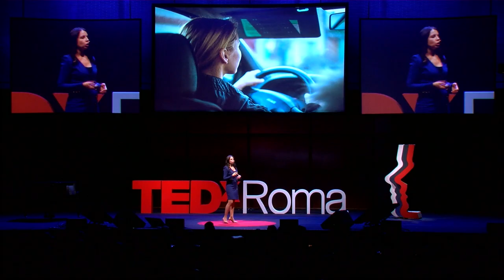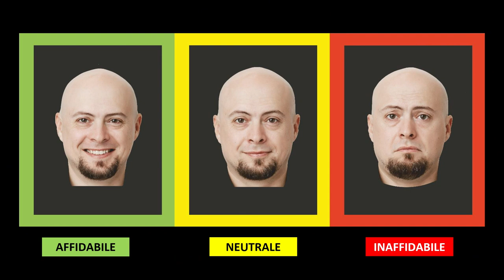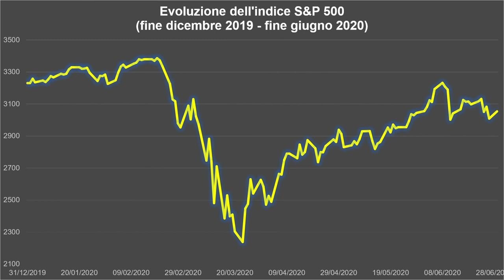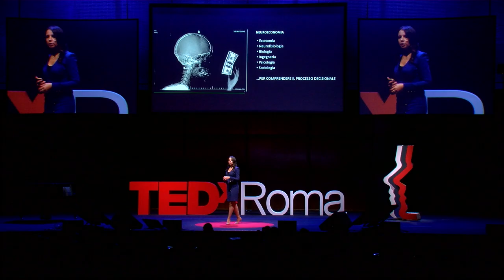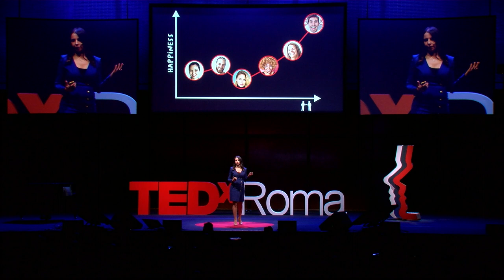From Face to Interface: Emotions Round Trip | Lucrezia Fattobene | TEDxRoma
The technological revolution is also taking the field of finance by storm, but will we be able to trust a machine during transactions when our brains have been trained exclusively to count on other human beings? Research groups in the field of neurofinance seek to answer this question through the study of the automatic processes and emotions that lead to our (financial) choices. An economics researcher and professor, Lucrezia focuses on neurofinance and its applications in banking and finance to better study how we make our financial decisions from a neuroscientific perspective. This talk was given at a TEDx event using the TED conference format but independently organized by a local community.